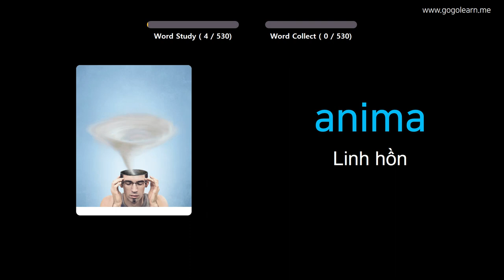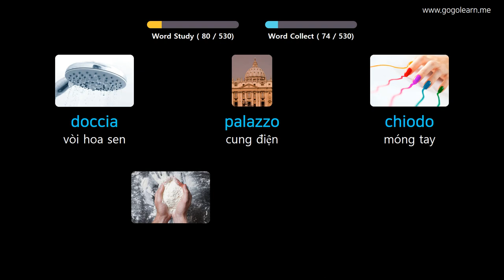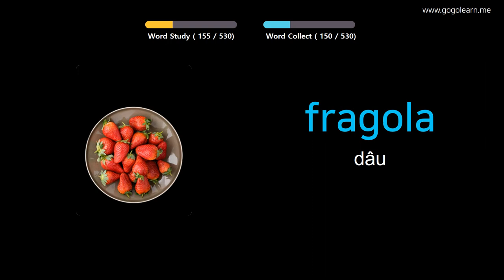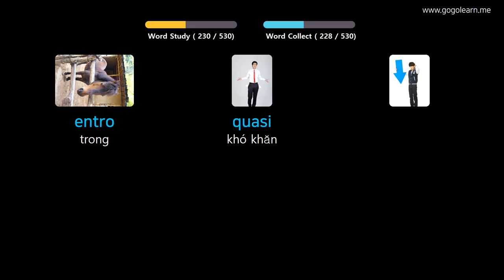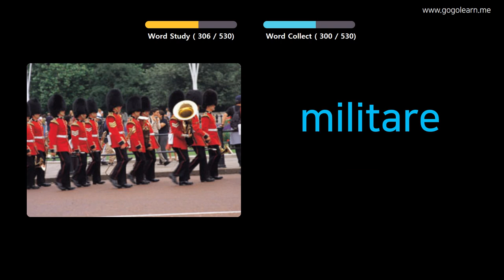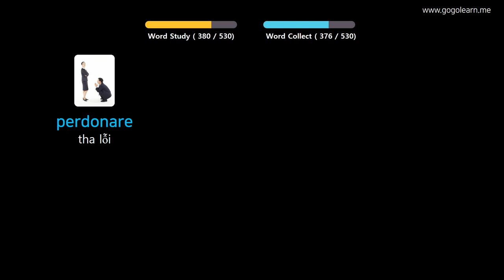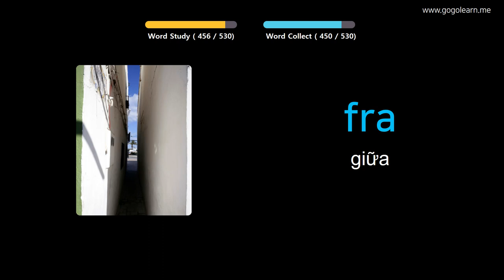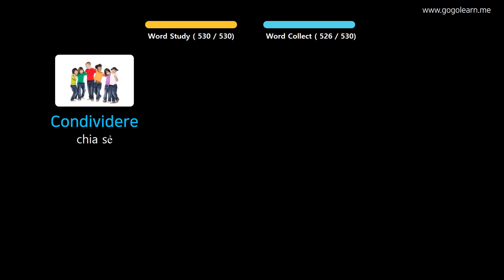Học Tiếng Italia Qua Hình Ảnh |Từ Vựng Tiếng Ý Trường Học Cơ Bản | Golearn